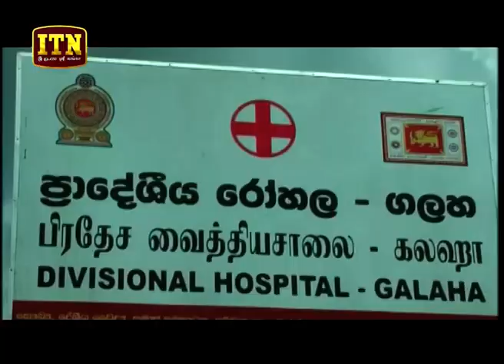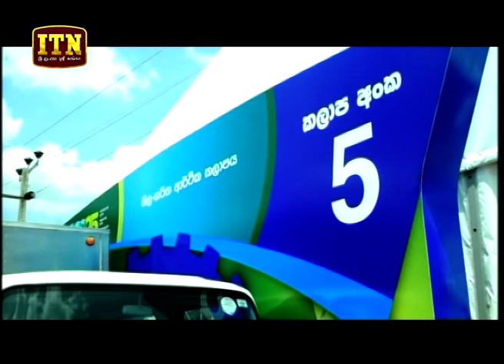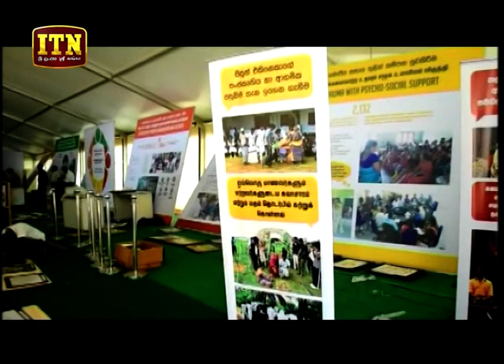ITN News 2018-08-28 | 10.00 PM